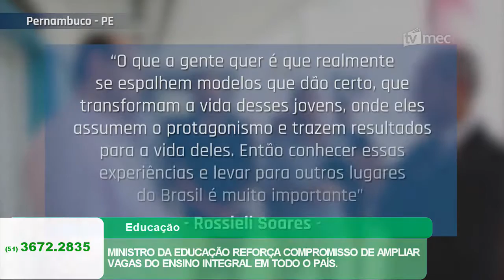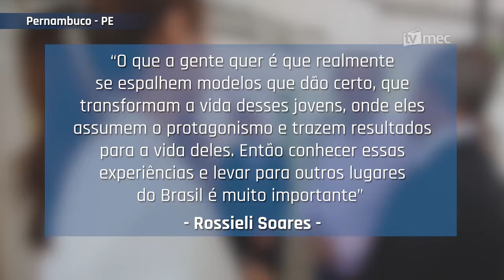MINISTRO DA EDUCAÇÃO REFORÇA COMPROMISSO DE AMPLIAR VAGAS DO ENSINO INTEGRAL EM TODO O PAÍS .